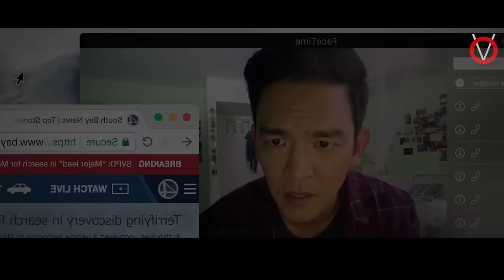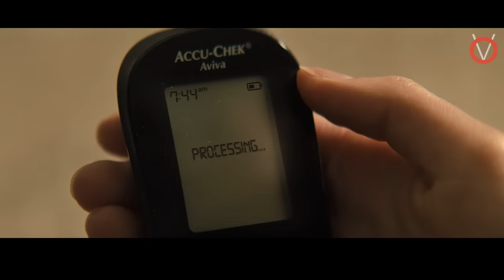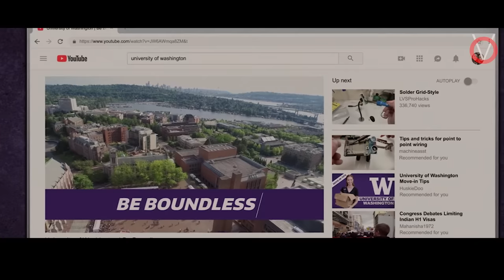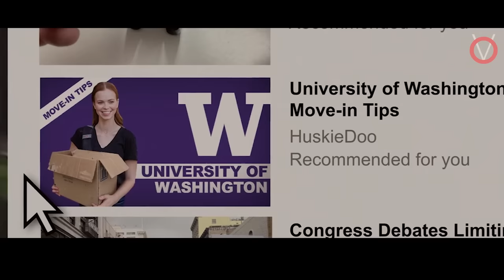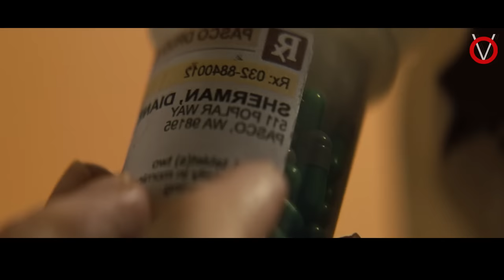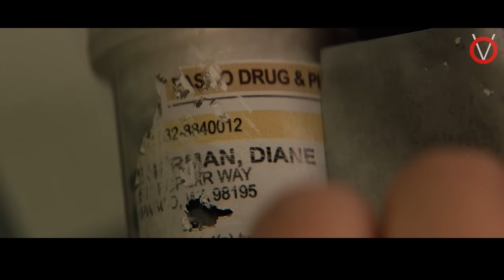நொடிகள் பதறும் TWISTED திரில்லர் படம்|Tamil Voice Over|Tamil Dubbed Movies Explanation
தன் தாய் தனக்கு தினமும் கொடுக்கும் மர்ம மாத்திரை ரகசியத்தை காண்டுபிடிகும் மகளுக்கு காத்திருக்கும் அதிர்ச்சி